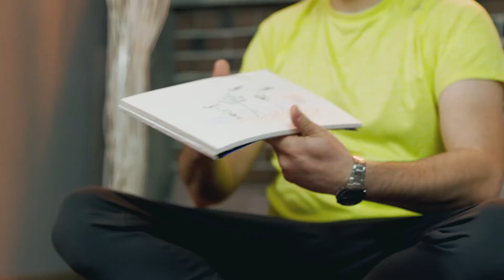PPD | Barman la tine acasa | Black Label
🍹 Pentru amplificarea campaniei și pentru a comunica într-un mod cât mai engaging pentru consumator, am colaborat cu Sorin Pârcălab de la Ceva Mărunt pentru realizarea a 5 video-uri comice prin care am exemplificat cum poți fii barman la tine acasă. Fiecare video s-a concentrat pe prezentarea unui brand și a unei rețete de cocktail - în cazul de față, Black Label.

Cu HoReCa închisă și distanțarea socială din anul 2020 au făcut ca oamenii să aibă mai puține oportunități de socializare și, în consecință, mai puține ocazii de a consuma alcool, mai ales băuturi tari folosite pentru cocktailuri.

Astfel, luând în considerare contextul neprielnic întâlnirilor cu prietenii, am căutat soluții pentru a determina oamenii să-și cumpere în continuare băuturile alcoolice pentru cocktailuri din portofoliul PPD.